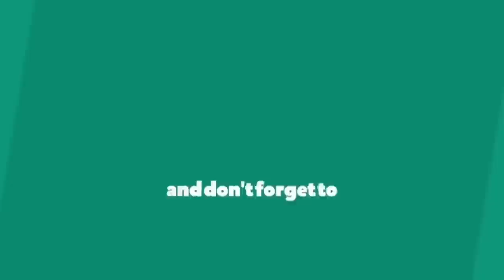Unboxing Sony A6500 Mirror Less Camera at Karachi Camera Center Rawalpindi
Price New 139,000

You Can Check Our Website For More Details About Our Products

�Please Call
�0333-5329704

Shop Timings
10am To 08.00pm

Shop Address
Karachi Camera Center Rawalpindi
Opposite Ante Para Hotel
Near Moti Masjid
Gawal Mandi Chowk
Liaquat Bagh Road
Rawalpindi